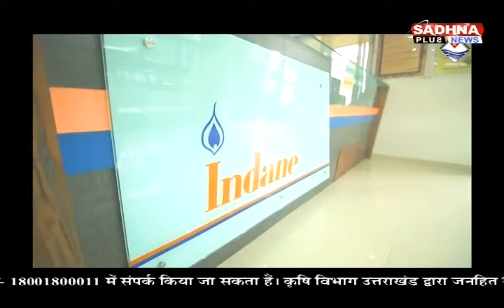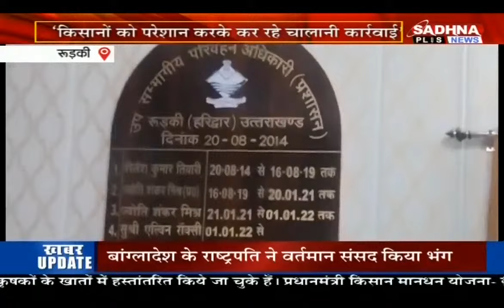ख़बर उत्तराखंड | 6:30 PM || 6 August 2024 | Uttarakhand Latest News || Sadhna Plus News